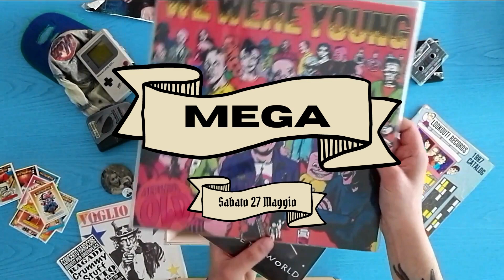Adescite Fest vol.7 TRAILER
Adescite Crew e Lsoa Buridda sono liete di presentare:
Adescite Fest Vol.7!
Torna la sagra dell’autoproduzione, nella sua settima edizione!
E torna nella sua forma migliore, due giorni di musica indipendente, autoproduzione, festa e solidarietà!
💥 13 band live
📍 VENERDÌ 26 (apertura porte ore 18.00)
- BEE BEE SEA
- DISCOMOSTRO
- COCKS (Glhf special set)
- TIGRE
- YALDA
📍 SABATO 27 (apertura porte ore 16.00)
- RIVIERA
- SUD DISORDER
- LE FORMICHE ATOMICHE (Reunion Show!)
- QUITTERS
- MENAGRAMO
- JAGUERO
- MEGA
- RE ANIMATED
🛠 Stand di autoproduzioni
🎨 Esposizioni Artistiche
🎪 Distro e indipendent label
🌮 Stand Gastronomici
Inizio Venerdì 26 ore 18.00

Canzone nel video : L'esperimento del Dr.K - La città verrà distrutta all'alba